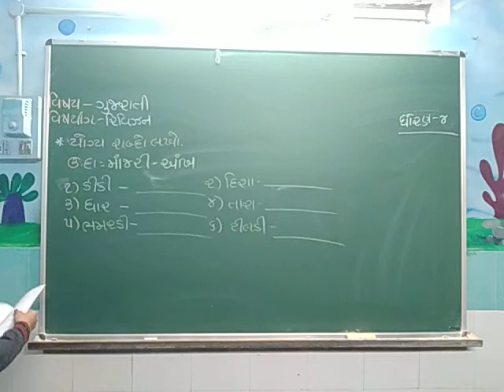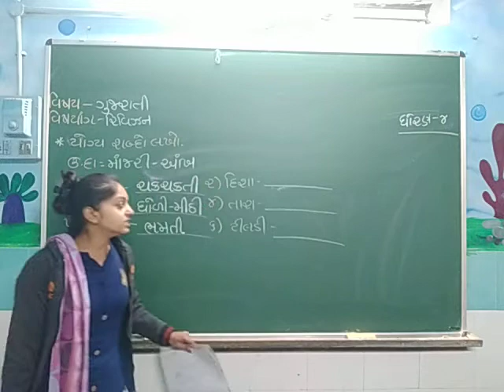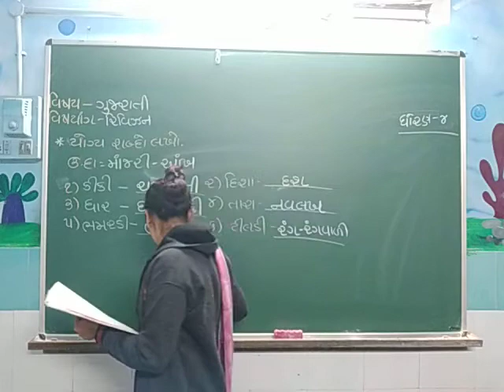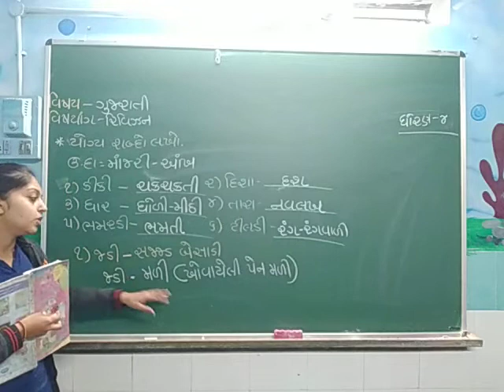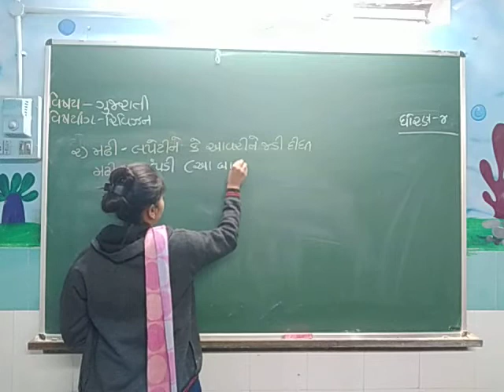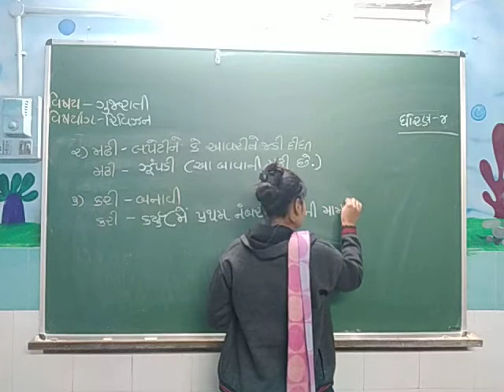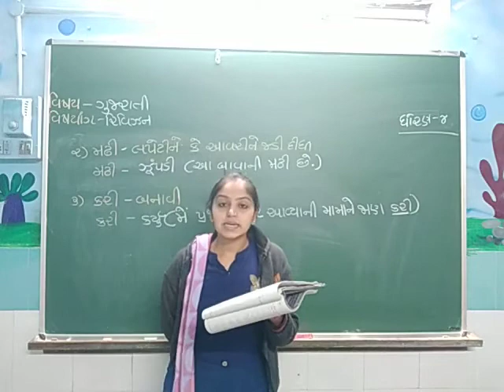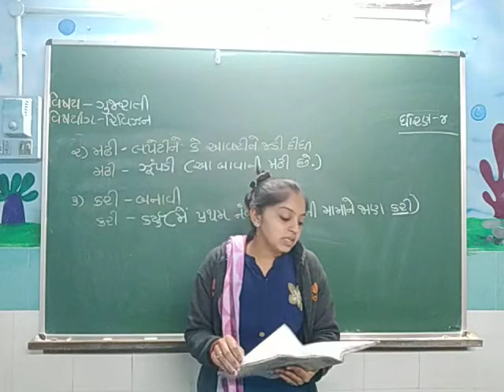ધોરણ:૪ વિષય : ગુજરાતી (કાવ્ય:૯)